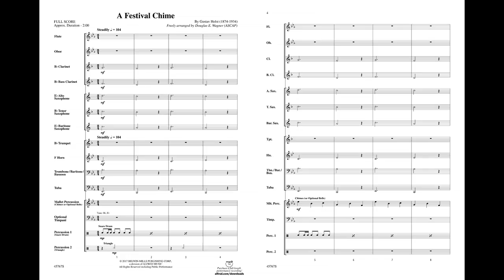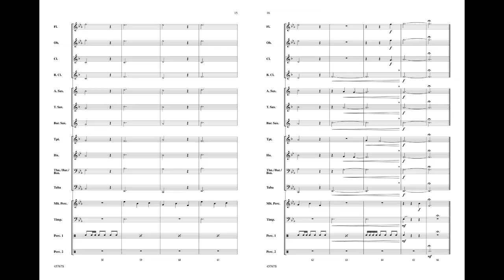A Festival Chime, arr. Douglas E. Wagner – Score & Sound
A Festival Chime
By Gustav Holst / freely arranged by Douglas E. Wagner
Item: 00-45767
Series: Belwin Beginning Band
Category: Concert Band
Format: Conductor Score & Parts
Level: 1
The third movement of Opus 34 (Three Festival Choruses), which Gustav Holst penned in 1916, was originally scored for chorus with piano, orchestra, or military band. The easily recognized melody is a nineteenth century Welsh ballad, known to most as the hymn tune "St. Denio," set to the words of English poet, Clifford Bax. In 3/4, this characteristically delightful Holst theme has been freely arranged to incorporate elements of his original score with additional material included to heighten musical interest for contemporary concert bands and audiences alike. As the title implies, chimes are an integral part of this arrangement; however, there are alternate options provided in the program notes if a suitable instrument is unavailable. This musical setting is complete with a variety of teaching and performance opportunities and a perfect fit for beginning concert bands. (2:00)